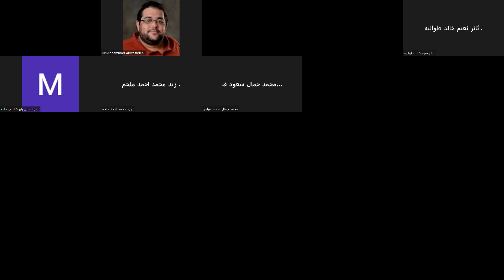Lecture 4 الوحده الثانيه و بداية الوحده الثالثه